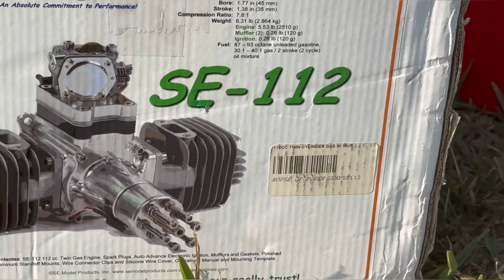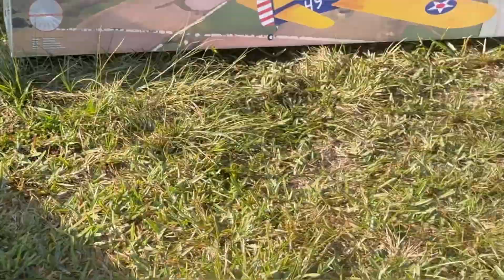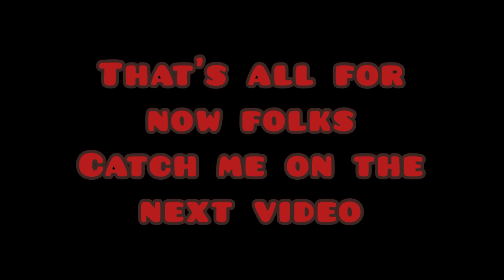Rc swap meet